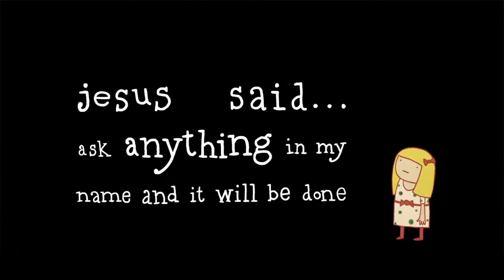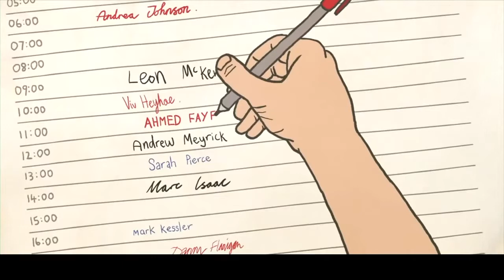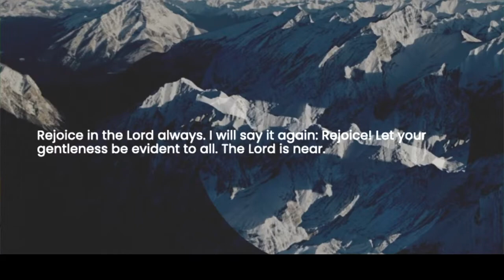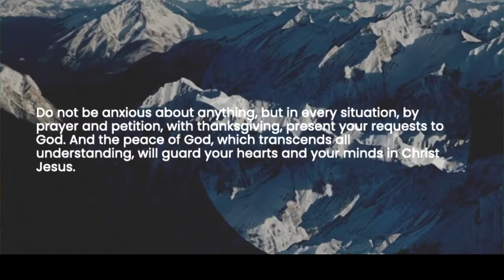GC Sermons | Lord Teach us How to Pray #3 - Mike Bennett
Sermon: Lord Teach Us To Pray  |  Ask: asking God for help
Speaker: Mike Bennett